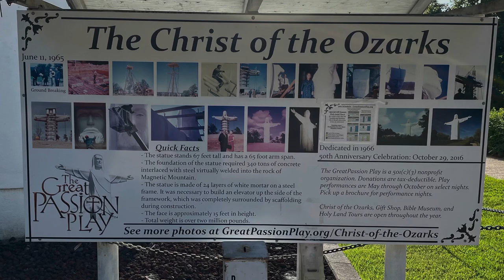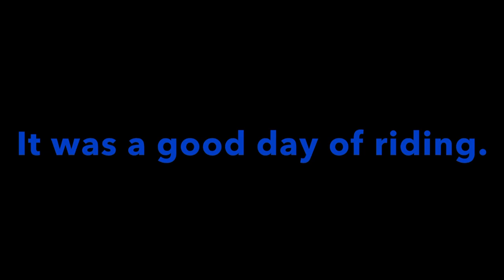Arkansas trip-Paragould to Harrison, and Beaver Bridge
Day one of my three day Arkansas trip.  Left out from Paragould and headed west to Harrison.  After setting up camp, rode through Eureka Springs to Beaver, and then crossed the single lane suspension bridge crossing Table Rock Lake.  It’s the only suspension bridge open to vehicular traffic in the state of Arkansas.

After that, I rode up to Christ of the Ozarks.  I was hoping I could ride the bike close enough to get it on video, but no dice.  Still got some pictures, though.